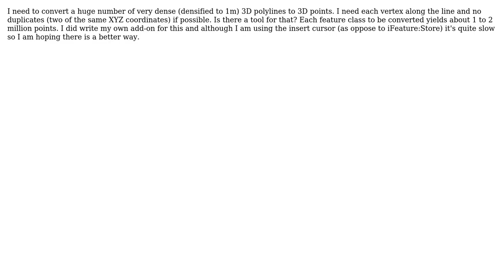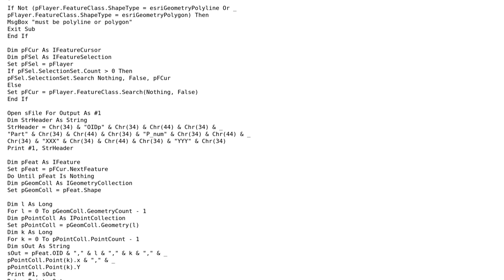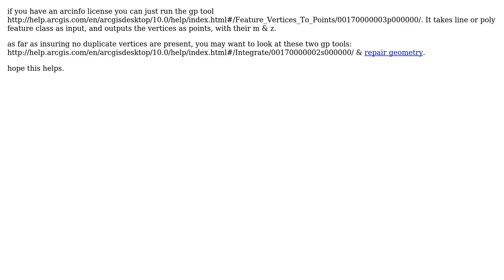GIS: Is there a way to convert 3D polylines to 3D points in ArcGIS? (4 Solutions!!)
GIS: Is there a way to convert 3D polylines to 3D points in ArcGIS?

With thanks & praise to God, and with thanks to the many people who have made this project possible! | Content (except music & images) licensed under CC BY-SA | Music | Images & others | With thanks to user Sasa Ivetic user Kirk Kuykendall user jonatr user Jakub Sisak GeoGraphics user gotchula and the Stack Exchange Network Trademarks are property of their respective owners. You are responsible for your own actions.